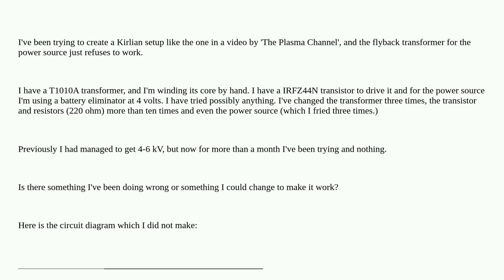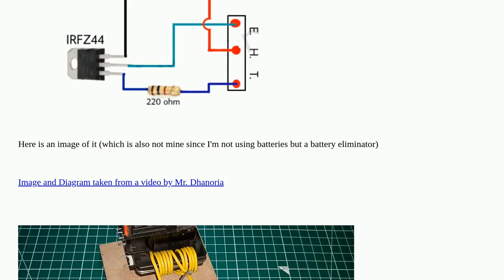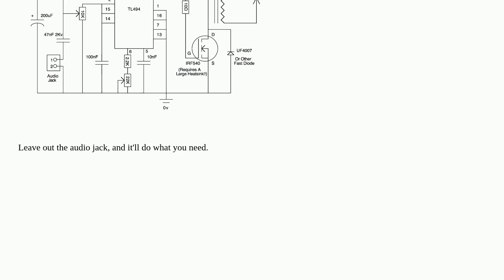Electronics: Why does my flyback transformer simply refuse to work?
Why does my flyback transformer simply refuse to work?

A special thanks goes out to the awesome community

  transformer flyback transistors winding high-voltage